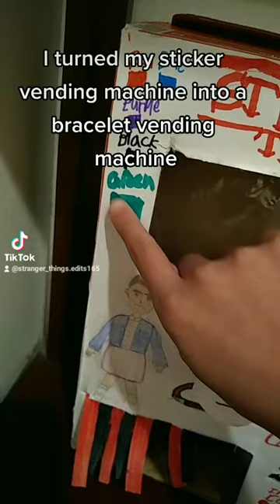stranger things bracelet vending machine!